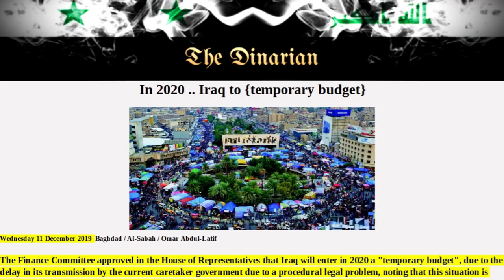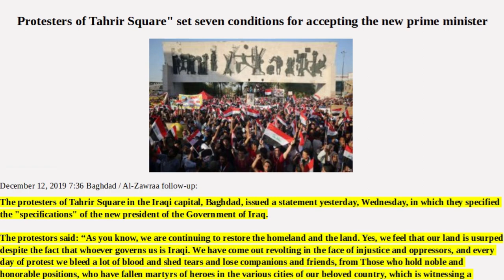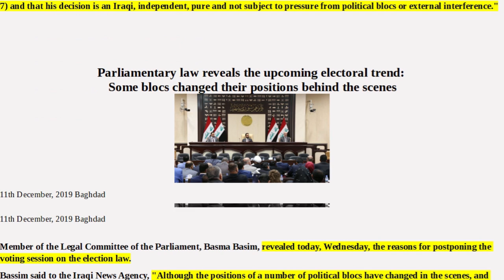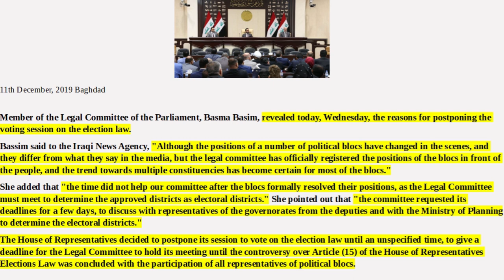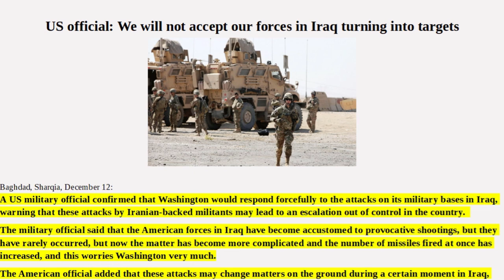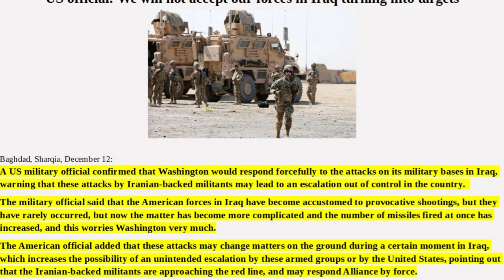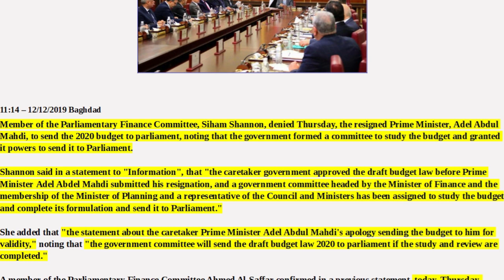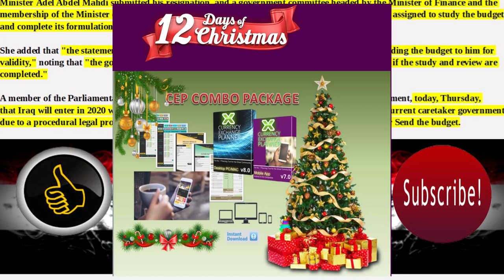🇮🇶🇮🇶MAHDIS APOLOGY/2020 TEMPORARY BUDGET/TRUMPS DEAL/IRAQI CONDITIONS FOR PM🇮🇶🇮🇶